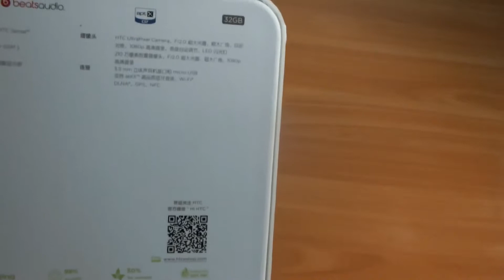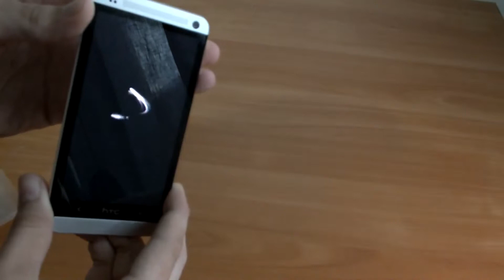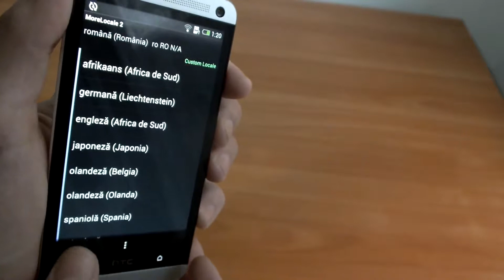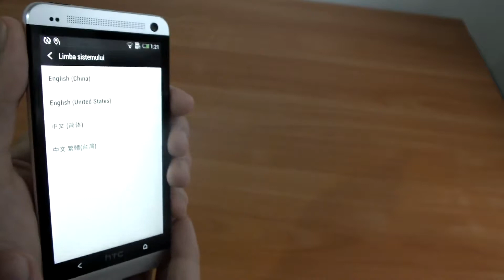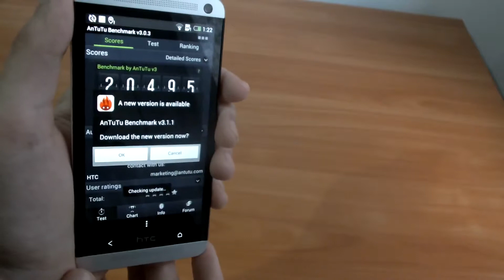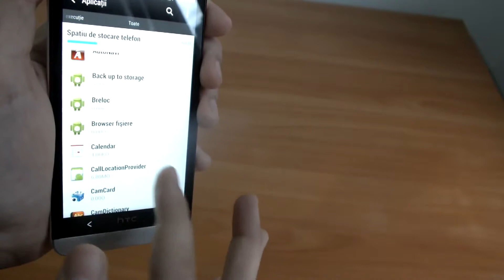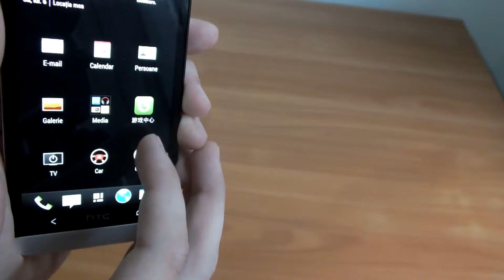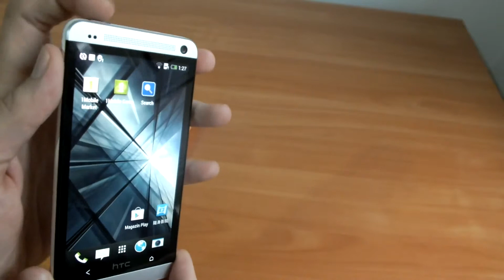[DucMinhMobile] htc one 802w dual sim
-Khuyến mại Ốp lưng thời trang trị giá 150.000đ
-Khuyến mãi dán màn hình trị giá 60.000đ
-Giảm tới 35% mua phụ kiện